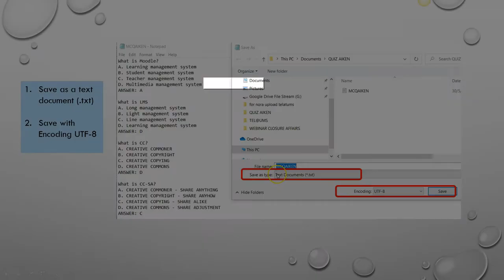MCQ Moodle - Using Aiken Format to create MCQ for SMARTV3 UMS (Narrated Screen Shots) 1/3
Prof. Fong Soon Fook
Center for E-Learning